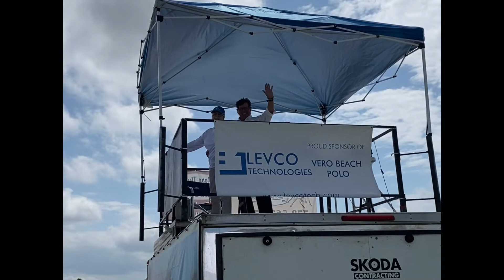A Day at Vero Beach Polo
Thanks to James & Dawn Garvey-Redman for inviting Guy Hobbs and myself out and for their hospitality at Vero Beach Polo. An extemporaneous undertaking, iPhone video, edited “on the road” with iMovie.